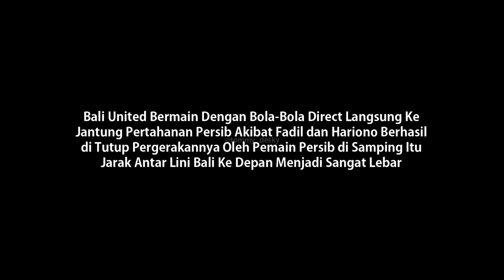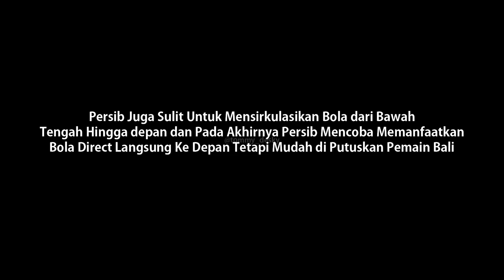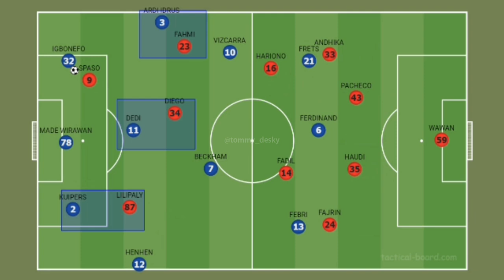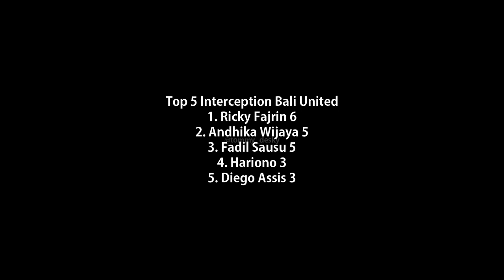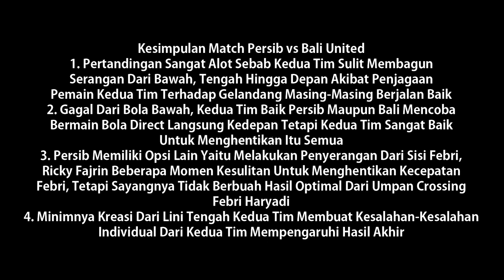Adu Taktik Robert Rene Albert Melawan Stefano Cugurra I Persib Bandung 1 - 1 Bali United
ALOT!!! Adu Taktik Robert Rene Albert Melawan Stefano Stefano Cugurra I Persib Bandung 1 - 1 Bali United - Gol Bali United di Cetak Oleh Willian Pachecho Sedangkan Gol Persib Bandung di Cetak Oleh Frets Butuan - Piala Menpora